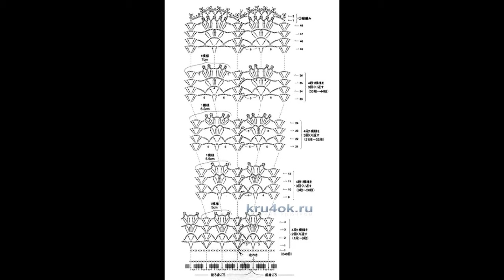Crochet Patterns/ Free/ Crochet Baby Dress/ 6412